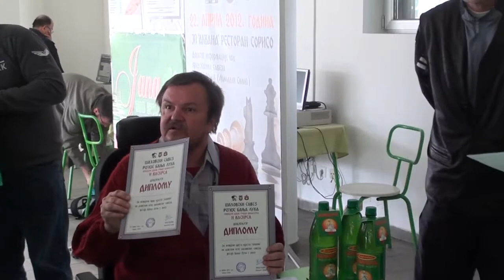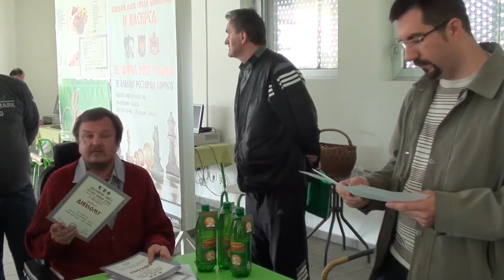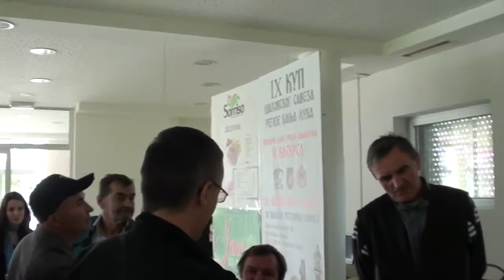IX kup regije šahovskog saveza BL za 2012-pobednici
Šahovski klub Kozara iz Gradiške pobjednik je devetog Kupa regije Banjaluka, održanog 22. aprila u Banjaluci, nakon što je ostvario sedam pobjeda i dva neriješena rezultata.

Za ekipu su igrali: Radovan Marjanović 4½/9, Đorđe Vidović 4½/9, Dragan Vavan 8/9, Ivan Ristić 8/9.

Drugo mjesto pripalo je ekipi Socijalista (Mladen Kajtez, Mladen Amidžić, Dobrašin Ćulafić i Slobodan Šobić), dok je treći Srbac (Boris Babić, Jovo Gužvić, Mirko Stojković i Dragan Bakić).

Takmičenje se odvijalo u "Aquani", u restoranu "Sorriso", povodom Vaskrsa i Dana grada Banjaluke.
Nastupilo je 10 timova, u čijem su sastavu bila po četiri takmičara, a tempo je iznosio 15 minuta.

Takmičenje je otvorio Miladin Simić, predsjednik Šahovskog saveza regije Banjaluka.

Tabela: Kozara (Gradiška) 16 (25), Socijalisti (Banjaluka) 15 (27), Srbac 14 (27), Kaisa - dr Milan Jelić (Banjaluka) 12 (22½), Gambit (Banjaluka) 9 (20½), SSRI Partizan (Banjaluka) 8 (15½), Ahmet Ćejvan (Banjaluka) 6 (15), Kozara Omladinci (Gradiška) 6 (12½), ŠŠ Skakač (Banjaluka) 4 (10), ŠKI Balkan 1926. (Banjaluka) 0 (5).

Svi timovi su dobili diplome, dok je organizator svim šahistima obezbijedio prigodne poklone.

Organizator Kupa bio je Šahovski savez regije Banjaluka, a o tehničkim detaljima brinuo je ŠK Kaisa - dr Milan Jelić.

Pokrovitelj turnira je Srpska pravoslavna crkva.

Sudio je Nemanja Šipka, arbitar saveznog ranga

Nažalost, nastavljen je trend iz prethodnih godina da se pobjednici ne pojavljuju na takmičenju kako bi odbranili titulu. Poslije Zadisa 2011, ovog puta preča posla imao je ŠK Banjaluka.